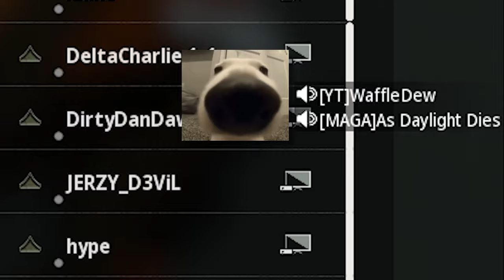The Best Knife Skills: Insane Plays That Didn't Count! 😵🔪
💥 Ever seen knife plays so wild they should’ve counted but didn’t? Check out these jaw-dropping moments where my blade skills were on point, but the scoreboard says otherwise! 😂🔪 Watch the madness unfold and see why sometimes, even the best plays don’t make the cut.

[Chapters]
0:00 - Clan Tags and Panic Moments
0:08 - Game Feel and Comparisons
0:26 - Omni Movement Discussion
1:00 - Black Ops 6 First Impressions
1:29 - Invisible Guns and Glitches
2:26 - Knifing Rampage
3:54 - Triple Kill and Play of the Game
5:42 - Buggy Water and Unfair Deaths
6:49 - Executions and Lucky Kills
7:29 - Best Play Announcement
8:03 - Nuke Drop and Crazy Players
8:18 - Itching to Play Again